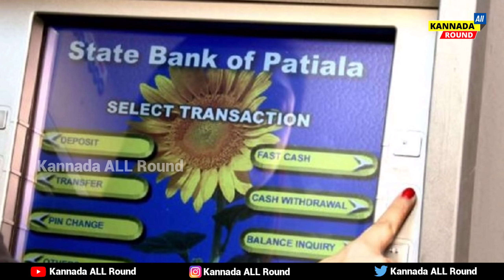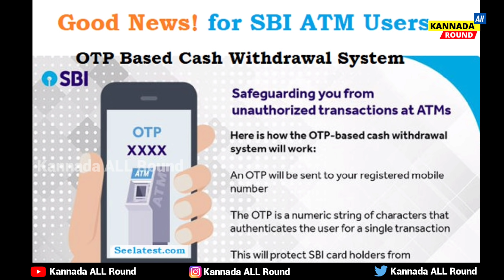SBI ಅಕೌಂಟ್ ಇದ್ದ ಎಲ್ಲಾ ಗ್ರಾಹಕರಿಗೆ ನಾಳೆಯಿಂದ ಹೊಸ ನಿಯಮ ಜಾರಿಗೆ || ಅಕೌಂಟ್ ಇದ್ದರೆ ತಪ್ಪದೆ ನೋಡಿ